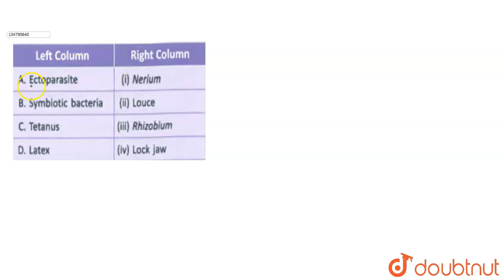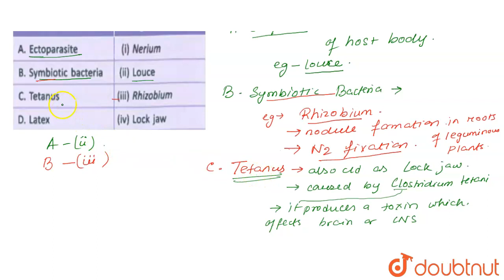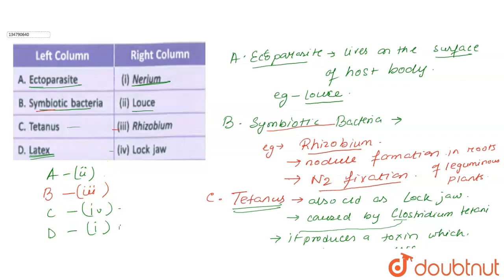Match the following column: